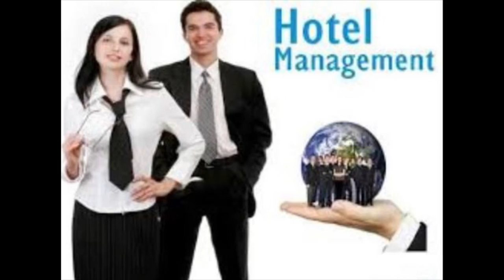Bar Jobs on Cruise ships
Instagram I:d : Goldybelieve ( Cruising with goldy)

Visit:
Agency in for cruise ship Part 1